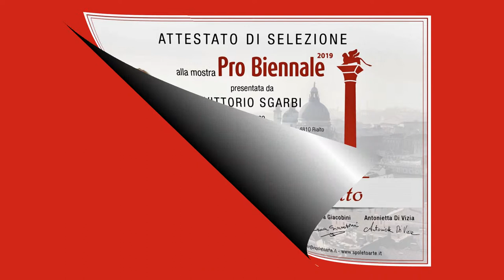Giuseppe Pasqualetto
Giuseppe Pasqualetto, artista e pittore che con la semplice  matita, dipinge il mondo rurale in estinzione. Dedica immagini di nudo per esaltare la bellezza e femminilità della donna .Artista eclettico, autodidatta e creatore di immagini prese dalla realtà  che associa spesso a fantasia e dove concetti ed espressività non mancano mai. Un  esempio artistico e umano unico e raro, che il tempo esalta e valorizza, perché detto dai critici, lo merita ampiamente per la sua semplicità, umiltà e immensa passione, per l'arte e per la vita.